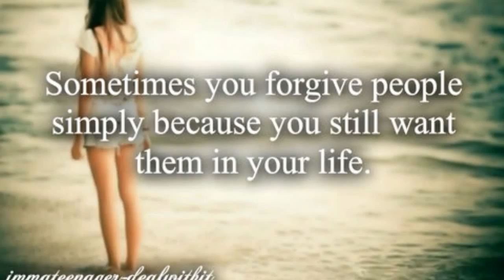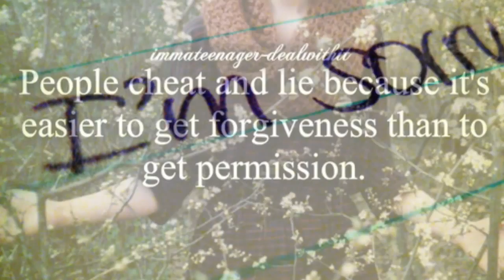My Movie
Amy Lee